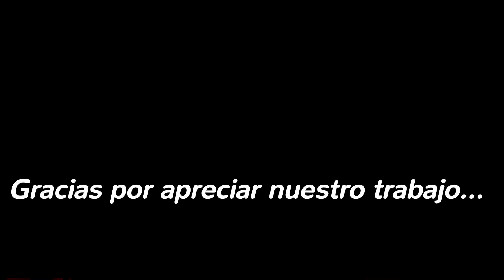Inti Raymi 2016 - 8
El sábado 10 de diciembre de 2016, a partir de hs. 17, en la Escuela Primaria n°455, del Barrio Alto Comedero de la ciudad de San Salvador de Jujuy, Jujuy, Argentina, organizado por la Academia Inti Raymi del Profesor Gustavo Moreno, se desarrollo el “Encuentro Folklórico del Ballet Inti Raymi”, con la participación de sus iguales de distintas partes de la Provincia.